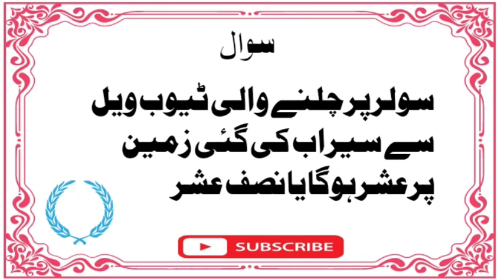ushr ky ahkam